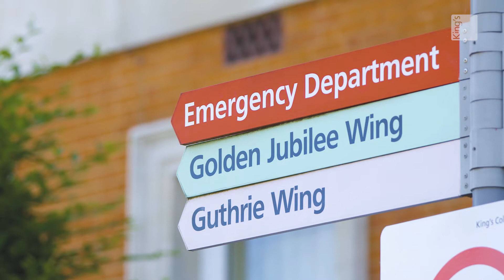King's Neurosciences - A World Leader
Find out about some of the pioneering work our Neurosciences team does, and the advantages of working for a world-leading service.